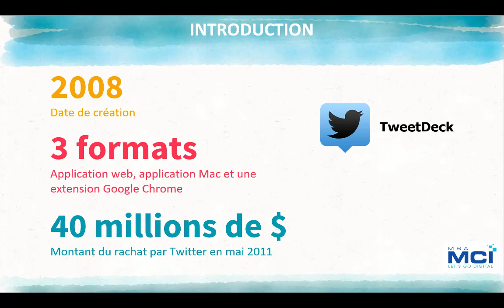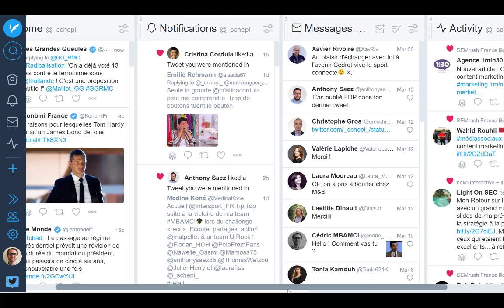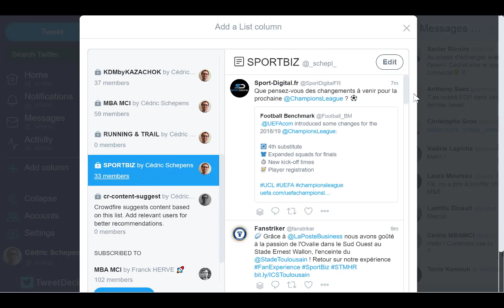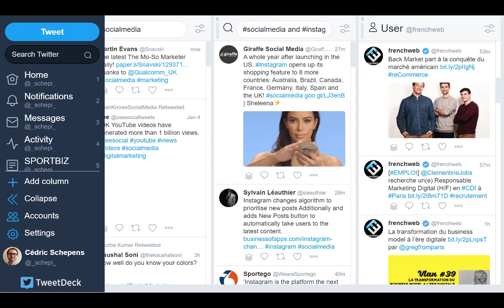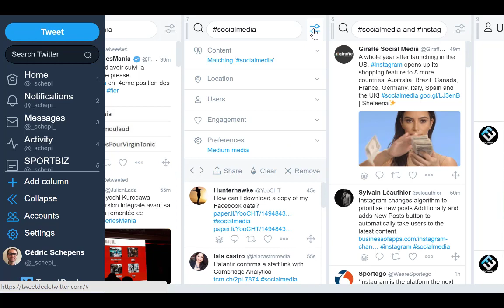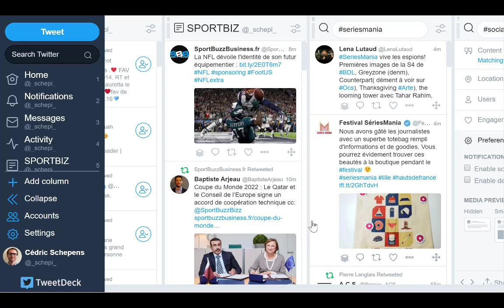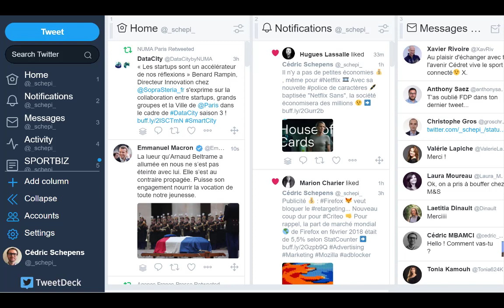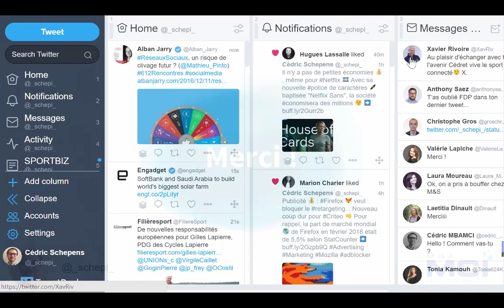[How To MBAMCI] Comment utiliser au mieux l’application TweetDeck et devenir un maître de Twitter ?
Vous voulez devenir le maître de l’univers… ou tout simplement tirer profit au maximum du média social Twitter ? J’ai la solution : TweetDeck.

Découvrez dans cette vidéo l’application logicielle créée en 2008 par le développeur anglo-saxon Iain Dodsworth et rachetée par Twitter en mai 2011. Je vous partage de nombreux trucs et astuces pour vous permettre d’exploiter au mieux la puissance de TweetDeck.

L'objectif de cette application est de consulter et gérer un ou plusieurs comptes Twitter dans une interface plutôt graphique et simple d’utilisation. Dans cette vidéo, je vous présente donc :
• Comment personnaliser son dashboard et notamment faire de la veille ?
• Comment créer et planifier ses tweets ?
• Comment gérer plusieurs comptes Twitter ou gérer un même compte à plusieurs ?

Si vous possédez un compte Twitter et que vous souhaitez en tirer le meilleur alors TweetDeck est fait pour vous !